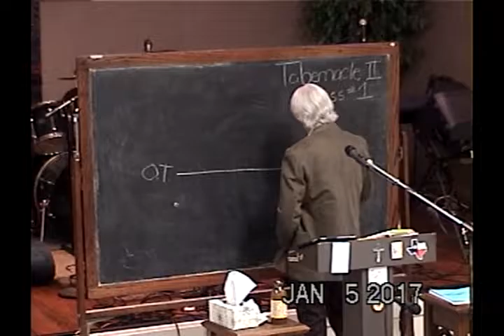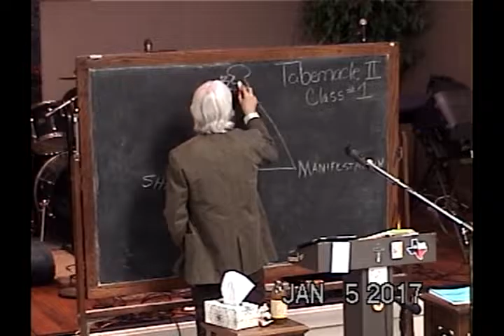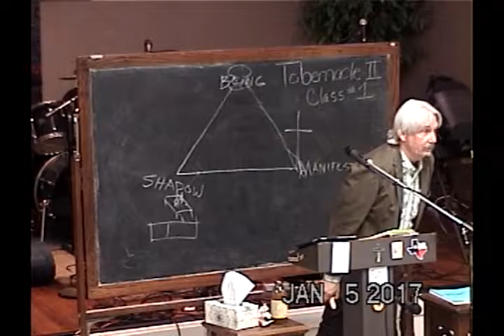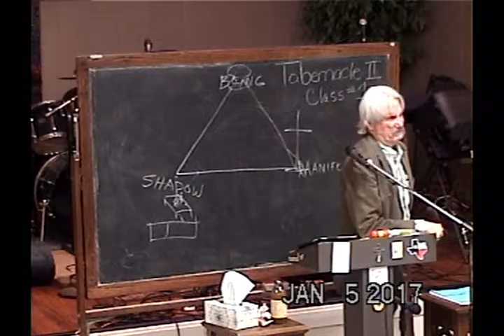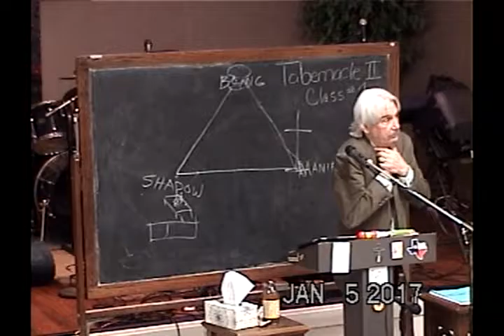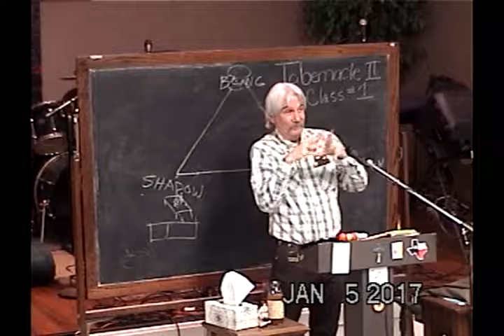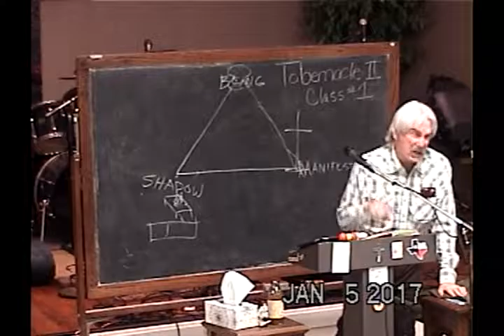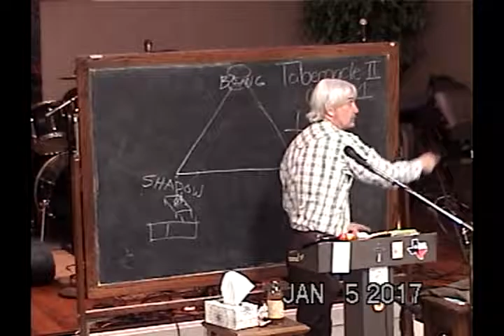1 The Being, The Manifestation, And The Shadow